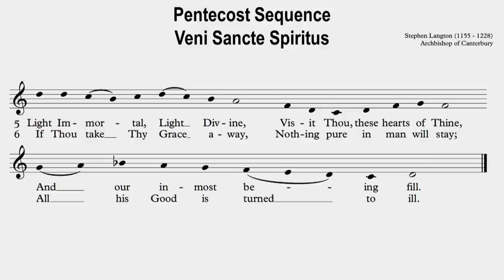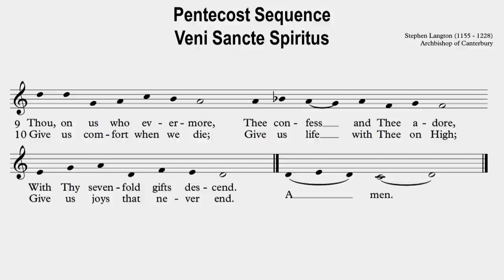Pentecost Sequence (In English)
Veni Sancte Spiritus
Stephen Langton
Archbishop of Canterbury